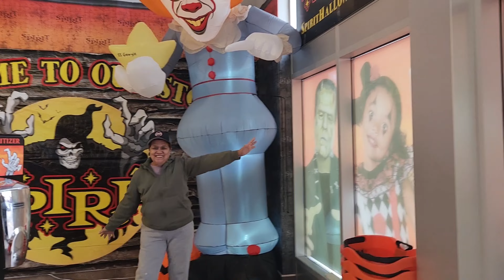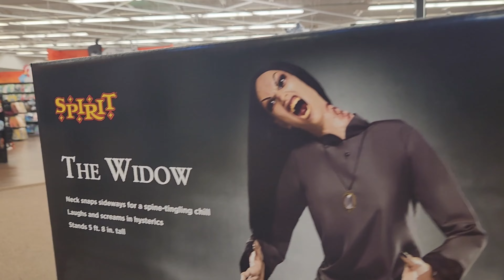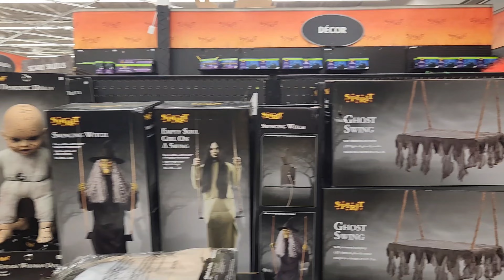Halloween Shopping ! What to wear?